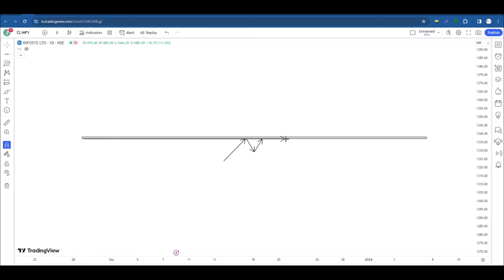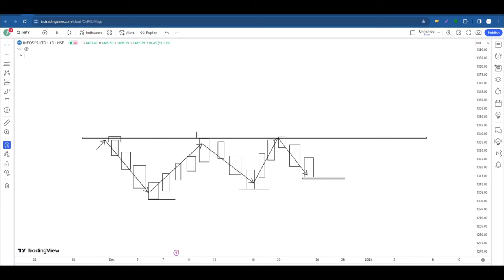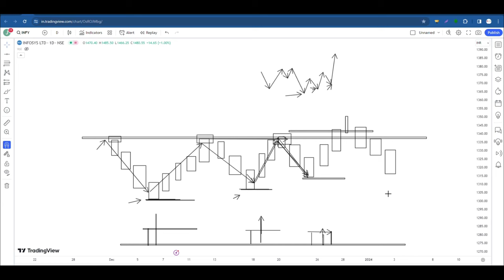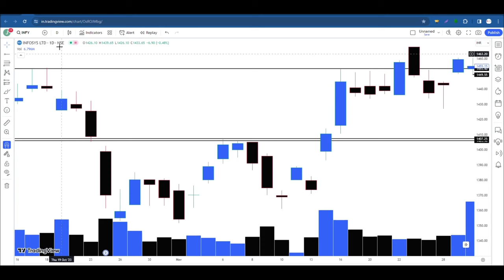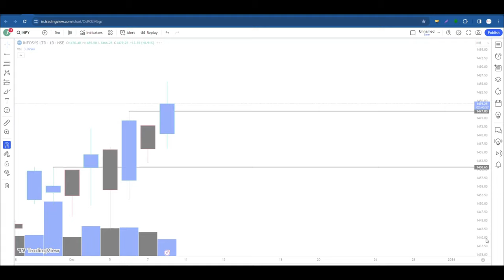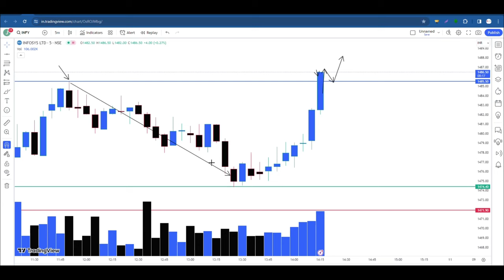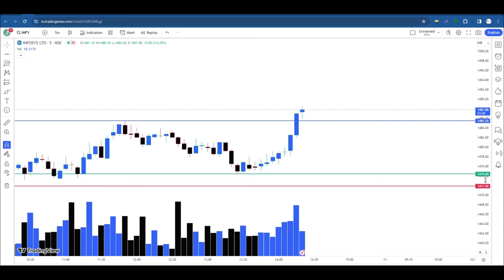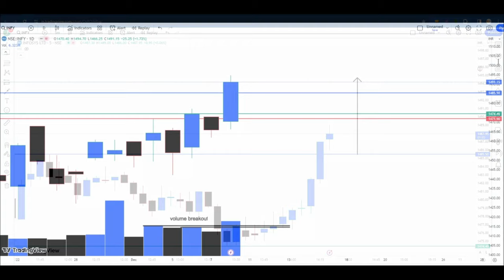कैसे पहचाने False breakout | How to Avoid False Breakout (FALSE BREAKOUT TRAPS !)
In trading, traders buy low and sell high. In order for traders to not buy high or sell low, they need to wait for the correction of prices. The goal of a trader is to identify when the correction ended and when will the trend resume. The Two Legged Pullback under the right conditions helps traders to identify when is the time to enter the market.

Price action describes the characteristics of a security’s price movements. This movement is quite often analyzed with respect to price changes in the recent past. In simple terms, price action is a trading technique that allows a trader to read the market and make subjective trading decisions based on recent and actual price movements, rather than relying solely on technical indicators.

sideways market
zerodha
kite
beginner trading
learn trading
trading vlog